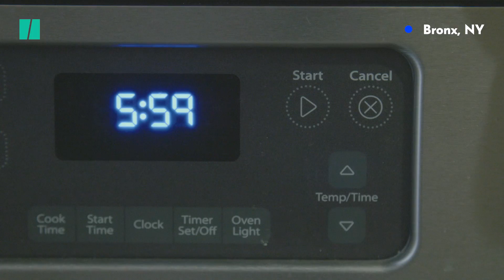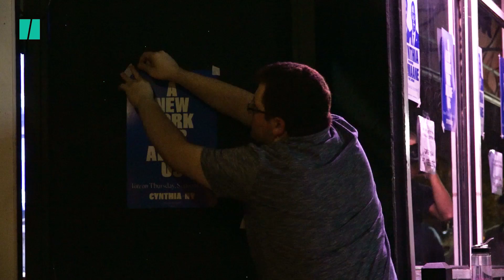Progressive 27-Year-Old Runs For Office In The South Bronx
Meet Amanda Septimo, the 27-year-old who hopes that her run for State Assembly brings the South Bronx into the spotlight of the NYC progressive movement.